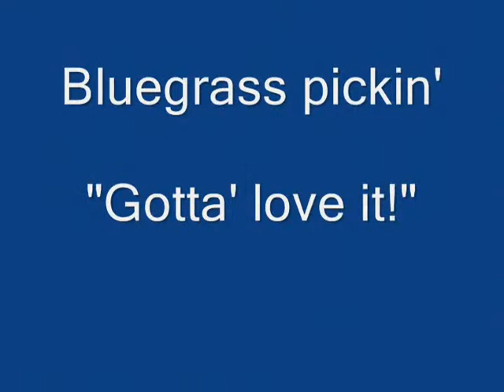St Anne's Reel!.wmv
Flat top pickin'